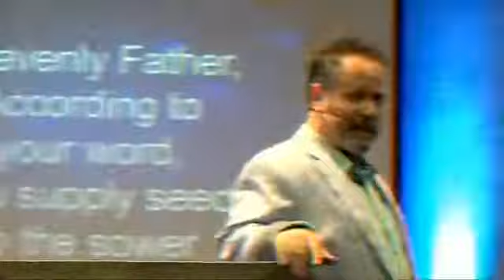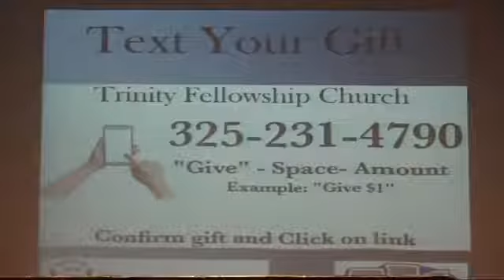The Increase of My Faith - [August 15, 2021]